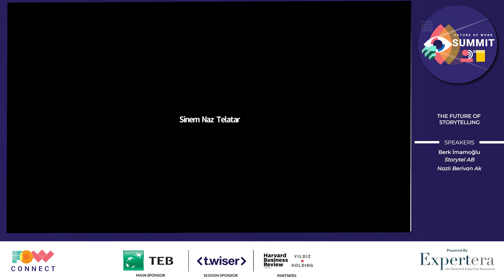FOW.Connect | FOW.Summit 2021 - Berk İmamoğlu & Nazlı Berivan Ak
Storytel AB ülke müdürü Berk İmamoğlu ve Türkiye Yayıncılar Birliği genel sekreteri Nazlı Berivan Ak, "The Future of Storytelling" adlı konuşmaları ile FOW.Summit 2021'deydiler.